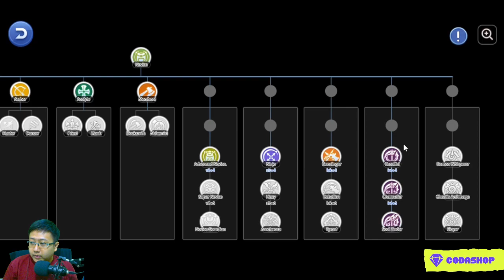REVIEW UPCOMING JOB SOUL BINDER! KEREN PAKE SCYTHE, SKILLNYA APA AJA? - Ragnarok M Eternal Love ID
halo guys, kembali lagi bersama suhugame disini. Kali ini videonya tentang REVIEW UPCOMING JOB SOUL BINDER! KEREN PAKE SCYTHE, SKILLNYA APA AJA? - Ragnarok M Eternal Love ID. jadi bagi yang mau main Ragnarok Mobile Eternal Love bisa dilihat dulu video ini.

Mau Top-Up Ragnarok M, Mobile Legends, dan game favoritmu mudah & murah? Langsung kesini